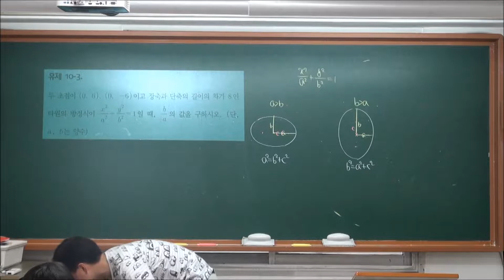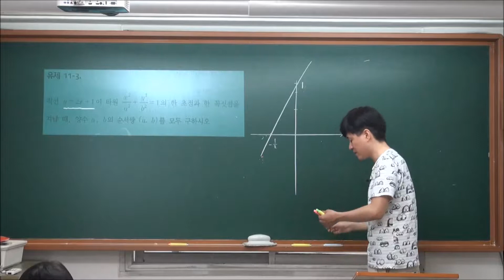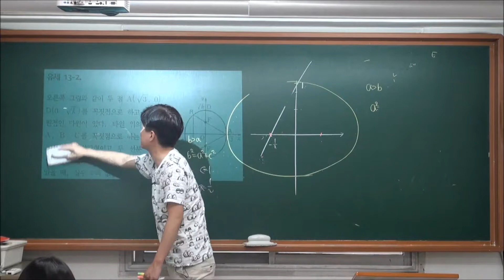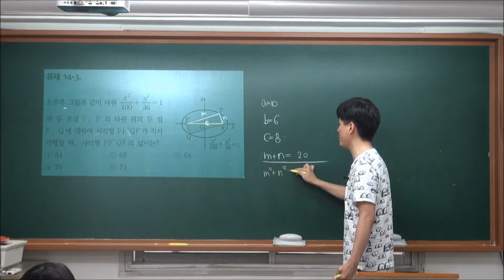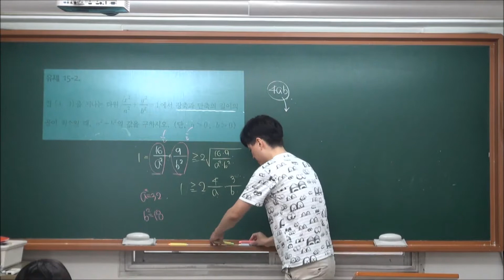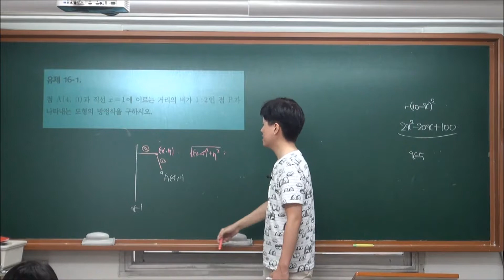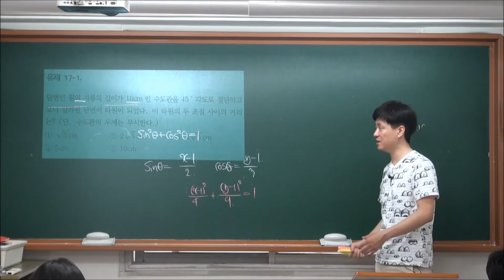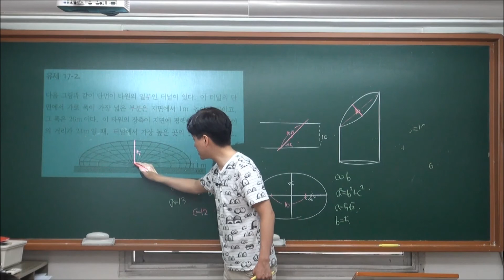기벡 B2 I-1 이차곡선 (2) 유제풀이 - 타원